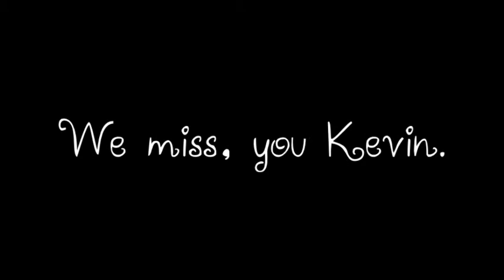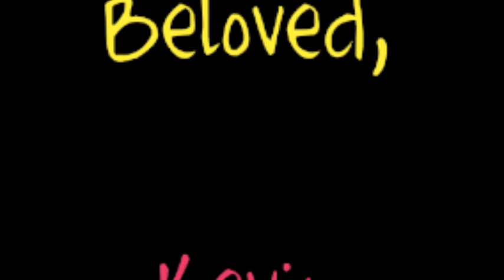Kevin Richardson - We'll Always Miss You [Life Without Kevin..]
A video about the departure of the one and only, Kevin Richardson and the impact he left on his 4 brothers; Brian Littrell, Nick Carter, Howie Dorough, Aj McLean